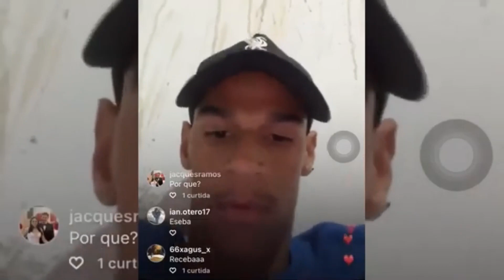LUVA DE PEDREIRO: Quem será o novo EMPRESÁRIO? Tudo está sendo RESOLVIDO!